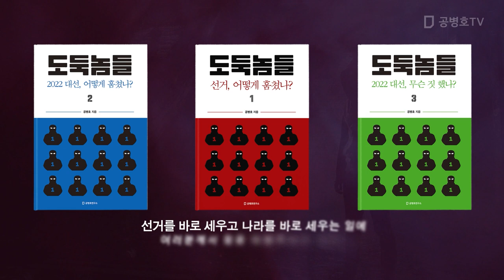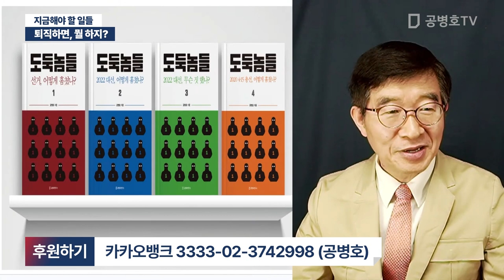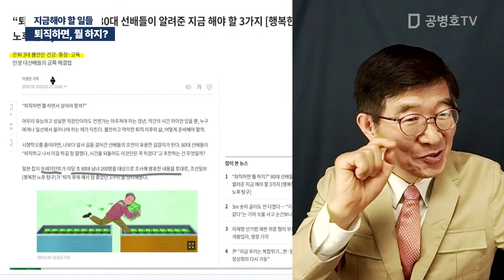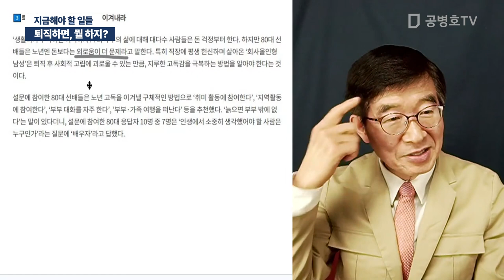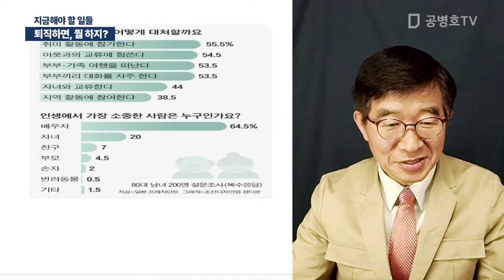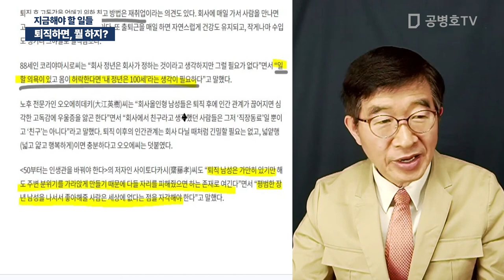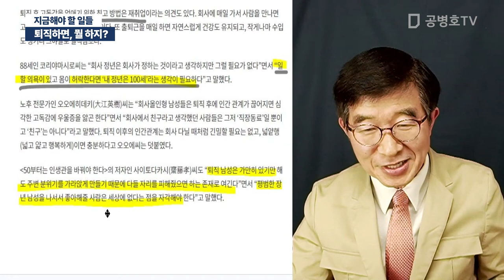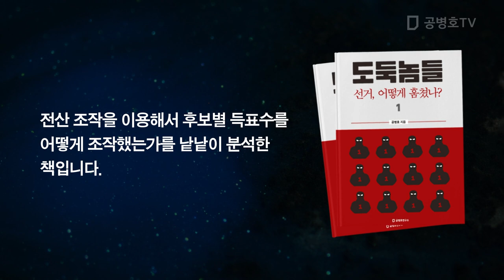퇴직하면, 뭘 하지? / 지금해야 할 일들 [공병호TV]